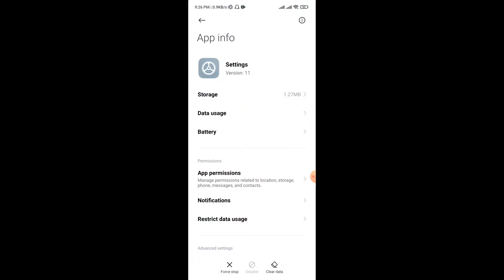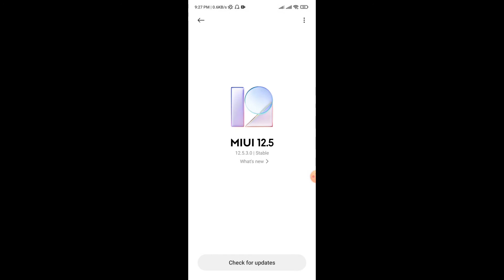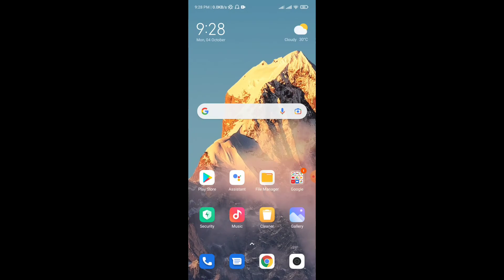Redmi Note 10 MIUI 12 5 3 Stable Update Full Review, Redmi Note 10 New Update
in this video ma hum bat krna wala ha kya Redmi Note 10 MIUI 12 5 3 Stable Update Full Review , Redmi Note 10 New Update
right a blogger to technical expert man
some people to trying some tytil to search this platform
some points
Redmi Note 10 MIUI 12.5.3.0 New Update Full Changelog | Redmi Note 10 New Update

Redmi Note 10 MIUI 12.5.2.0 New Update Full Changelog | Redmi Note 10 MIUI 12.5 Update

Some people to search to some keyword
trying to some

redmi note miui 12.5.3.0 update
redmi note 10 miui 12.5.3
redmi note new update